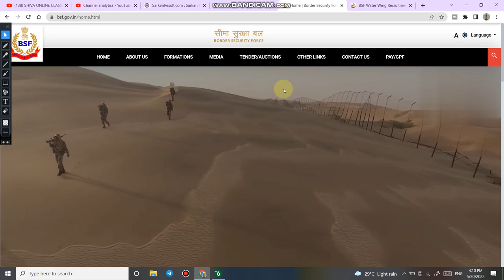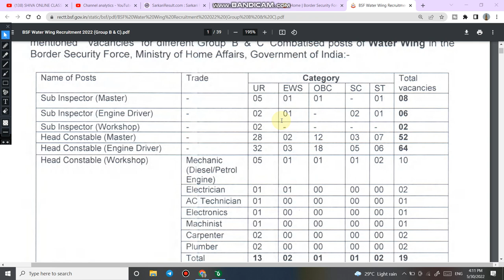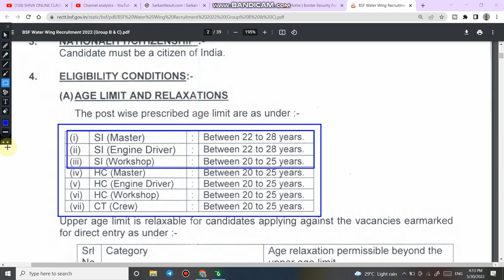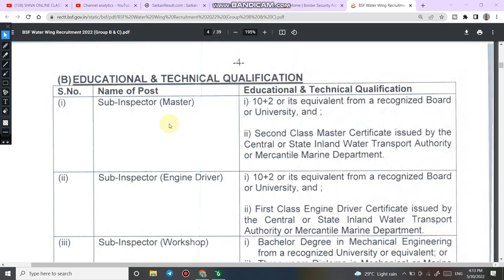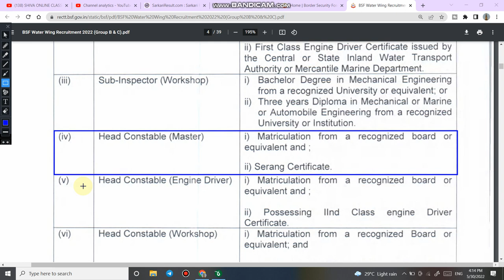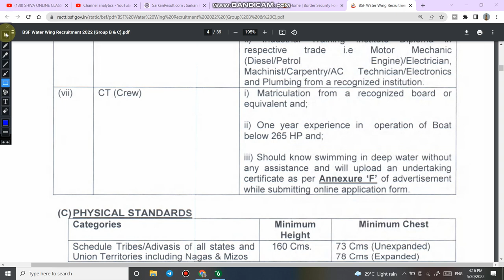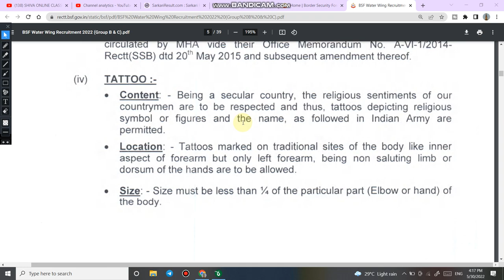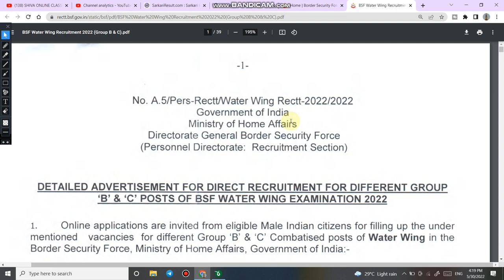BSF Water Wing Constable HC SI Online Form 2022 | BSF Recruitment 2022 | BSF new vacancies 2022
6.   Follow us on :-